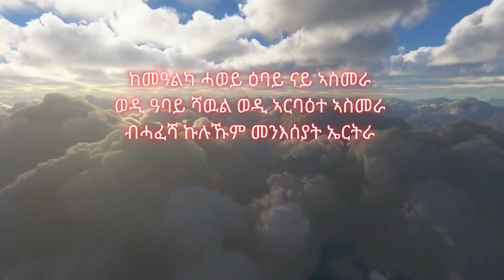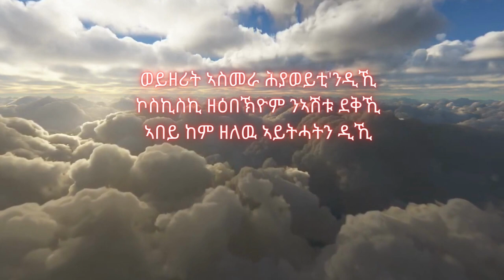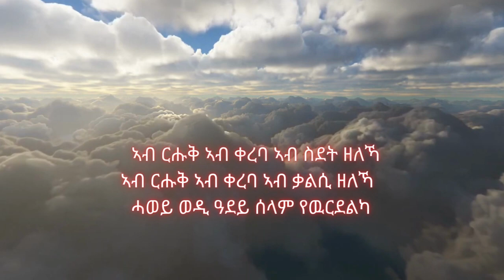Eritrean music Yemane barya:Deki Asmara:የማነ ባርያ:ደቂ ኣስመራ:Barya